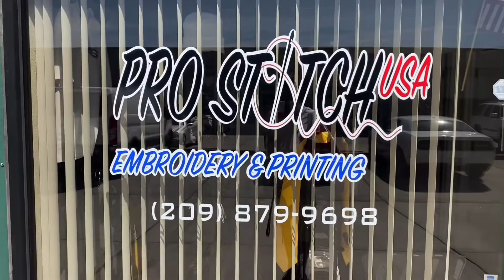HOW TO START YOUR OWN BRAND (SUPERSON WAY)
First off let me say thank you to everyone who does watch my video and like them. That means the most to me and I appreciate each and every one of you. These shirts are just samples I will have a bulk order coming soon. Shirts will be 20 dollars unless you want it shipped. I believe in me and myself to the max. Thank you thank you thank you for taking time outta your day to watch me.